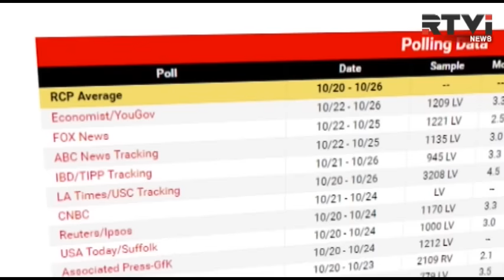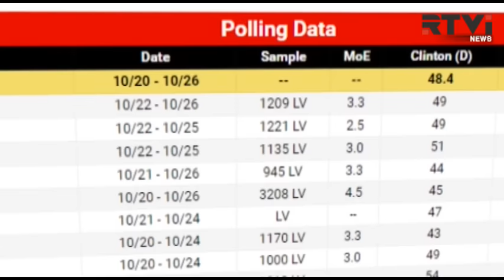За 11 дней до выборов президента США Клинтон лидирует с отрывом в 5%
Последние результаты исследования CNN говорят о том, что Флорида и Невада снова перешли в категорию "спорных" штатов. Преимущество Клинтон во Флориде и Неваде резко снизилось, но Клинтон, предположительно, побеждает даже при самом неблагоприятном для неё сценарии. Это демонстрирует сводный показатель ресурса Real Clear Politics. По данным этого исследования, Хиллари Клинтон опережает Трампа в общенациональном масштабе на 5,7% процентов.